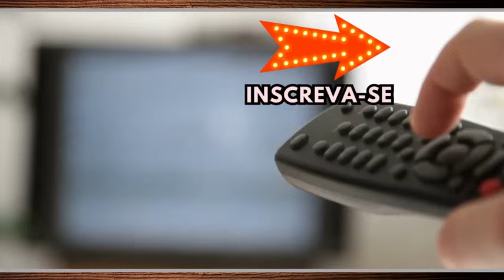Sinha Moça Capitulo Completo Sexta 09/02/24 Resumo sinha moça 09/02 sexta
Sinha Moça Capitulo Completo Sexta 09/02/24

Sinha Moça Capitulo Completo Sexta 09/02